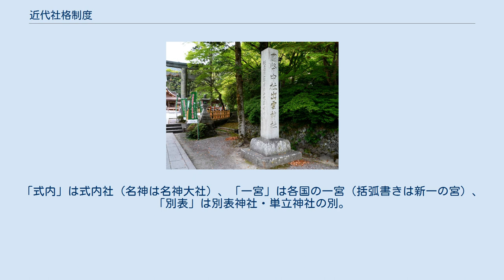近代社格制度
近代社格制度（きんだいしゃかくせいど）とは、明治維新以降、『延喜式』に倣って、新たに神社を等級化した制度である。
第二次世界大戦後に廃止されたが、「旧社格」などの名称で神社の格を表す目安とされる。
 京都府亀岡市の出雲大神宮（京都府亀岡市）の社名標。
旧社格とともに旧称の「出雲神社」が刻まれる。
 明治4年5月14日（1871年7月1日）に太政官布告「官社以下定額・神官職制等規則」により制定。
これ以前の初期の社格として神祇官直支配社（大奉幣社・中奉幣社・小奉幣社）や勅祭社（大祭社・中祭社・小祭社）があった。
 昭和21年（1946年）2月2日、連合国軍最高司令官総司令部(GHQ)の神道指令により神社の国家管理が廃止されると同時に廃止。
GHQの干渉を恐れ、石の社名標の社格が刻まれた部分をセメントで埋めた神社が多かった。
その後セメントを除去した社名標もあるが、現在でもそのままのものも多い。
 神社本庁は昭和23年（1948年）に包括する旧官国幣社の全てを別表神社に指定、人事で特別に扱うとしたが、これは社格とは無関係である。
 近代社格制度では、社格を官社と諸社（民社）、無格社に分ける。
伊勢の神宮は、「全ての神社の上にあり、社格のない特別な存在」とされた。
 官社とは、祈年祭・新嘗祭に国から奉幣を受ける神社である。
官社は神祇官が祀る官幣社と、地方官（国司）が祀る国幣社に分けられ、律令制の社格に倣ってそれぞれに大・中・小の格があり、「昇格」が行われた。
官幣社・国幣社をまとめて官国幣社ともいう。
 主として官幣社は二十二社や天皇・皇族を祀る神社など朝廷に縁のある神社、国幣社は各国の一宮や地方の有力神社が中心である。
官幣社・国幣社に実質的差異はないが、例祭について、官幣社へは皇室（宮内省）から、国幣社へは国庫から幣帛が供進された点が異なる（祈年祭・新嘗祭はどちらも皇室から奉幣を受ける）。
明治初年、国家の宗祀であるとして、官費が官社の経費として支給されたが、明治20年（1887年）度より毎年国庫から各社に保存金が下付され、明治39年（1906年）4月、供進金制度となった。
金額は次第に増加し、昭和12年（1937年）度には73万円になった。
また、朝鮮神宮、台湾神宮にはそれぞれの総督府から、靖国神社は陸軍省から、供進金があった。
当初は官幣社のみに菊花紋章の社殿の装飾への使用が認められたが、明治7年（1874年）に国幣社にも認められた。
 国幣大社は当初から指定された神社はなく、大正4年（1915年）に国幣中社の気多神社（現・気多大社）などが昇格したのが最初である。
 諸社からの昇格もあったため、全国約11万社のうち最終的に官社へ列格したのは218社であった。
 官社の社格の順 官国幣社（官社）については、官幣社は国幣社よりも格が上とされ、それぞれ大・中・小の順に格が下がる。
 『神道辞典』などによると、官幣大社›国幣大社›官幣中社›国幣中社›官幣小社›国幣小社›別格官幣社 となるが、官幣中社と国幣大社はどちらが上かなどの明確な規定はない。
 別格官幣社 後に、国家に功績を挙げた忠臣や、国家のために亡くなった武将・志士・兵士などを祭神として祀る神社のために別格官幣社が創設され、明治5年（1872年）に楠木正成を主祭神とする湊川神社が初の別格官幣社に列格している。
別格官幣社は官幣小社と待遇は同じであるが、国幣小社よりも上位とされた規定はない。
 なお、臣下であった菅原道真を主祭神とする天満宮は天神信仰によって祭神は雷神と同一視されたため、北野神社（現・北野天満宮）と太宰府神社（現・太宰府天満宮）の2社が例外的に別格官幣社ではなく待遇が上となる官幣中社に列した。
 官幣国幣社等外別格 神奈川県により県内宗社として明治3年（1870年）に創建された伊勢山皇大神宮が、明治4年（1871年）に列されたもの。
神祇省の令達書によれば「右神社ハ元伊勢神宮勧請ノ儀二付、官幣国幣社等外別格ニ處シ」とあるが、正式に制定された社格ではなかった。
神奈川県もそれを不服とし、その後たびたび官幣中社あるいは国幣中社への昇格を求めている。
 諸社は府県社・郷社・村社に分類される。
 府県社は府、県、台湾の州、台湾、北海道、樺太の庁から奉幣を受け、郷社は府県、郡、または市から、村社は市町村から奉幣を受けた。
また当初あった藩社は藩より奉幣を受けるとされたが、藩社が指定される前に廃藩置県で藩が消滅したため、列格した神社はない。
ほか、朝鮮の「道供進社」...